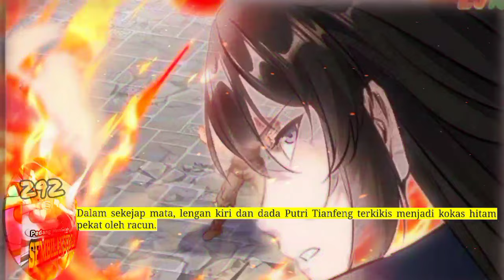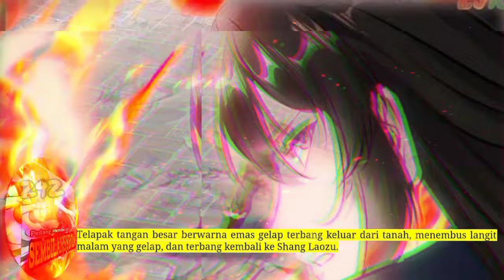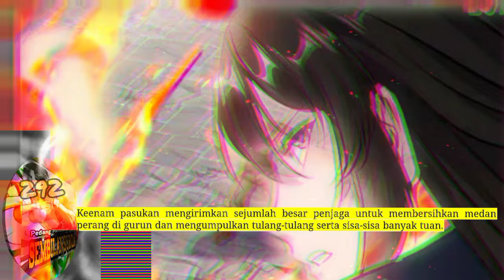Pedang Membelah Sembilan Surga season 292